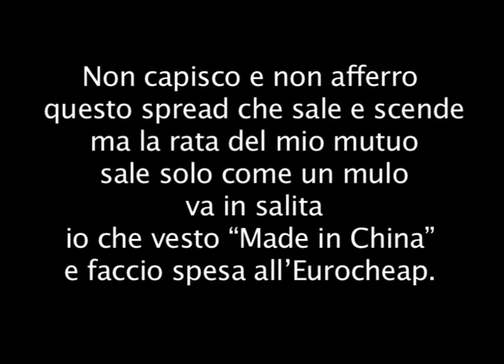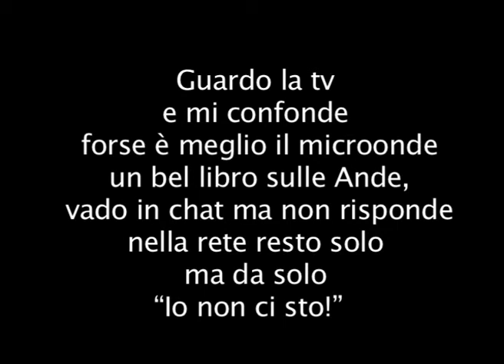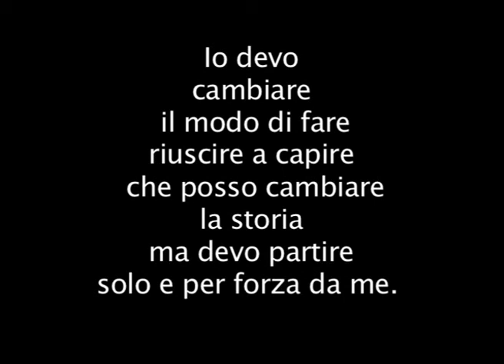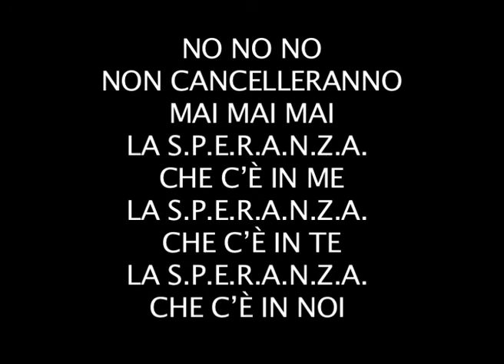La S.P.E.R.A.N.Z.A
Musica di SAMUELE DUTTO
Testo di GIACOMO MARIANI e GIANPIERO PERONE

ovvero la Soluzione Per Efficacemente Resistere Alla Nostra Zotica Apatia